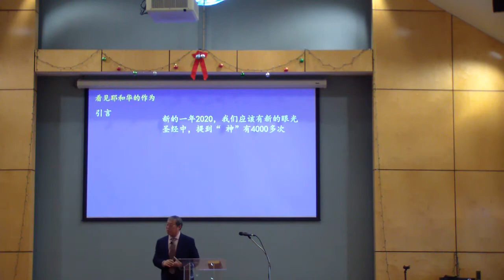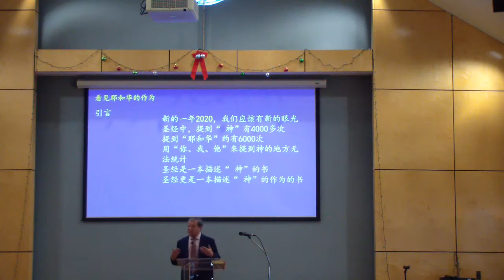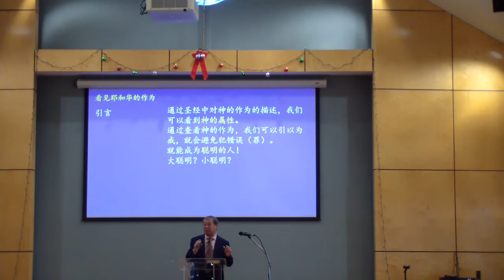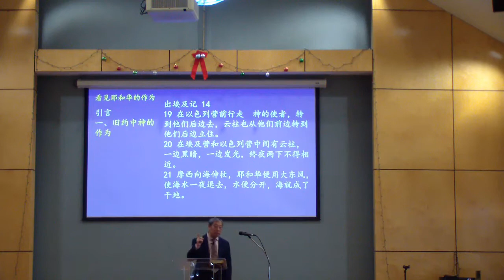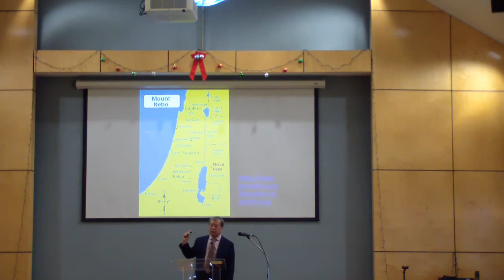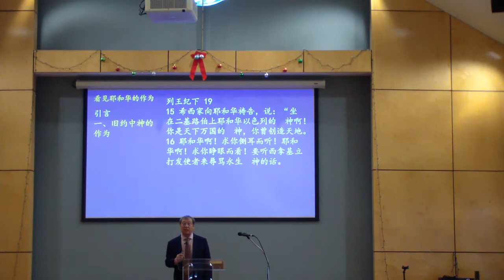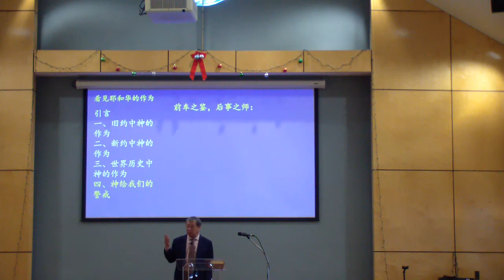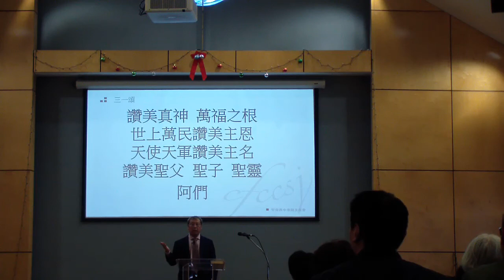看見耶和華的作為 -傅連海牧師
看見耶和華的作為
出埃及記 34 ： 10
傅連海牧師